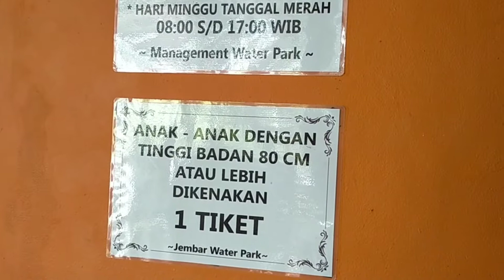Tempat Wisata Kolam Renang Di Majalengka Super Keren Tempatnya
Tempat Wisata Kolam Renang Di Majalengka Jembar Waterpark
Tiket masuk Rp. 30000/Orang
Anak kecil tingginya di bawah 80 Cm gratis.